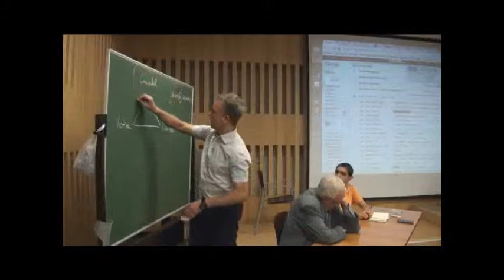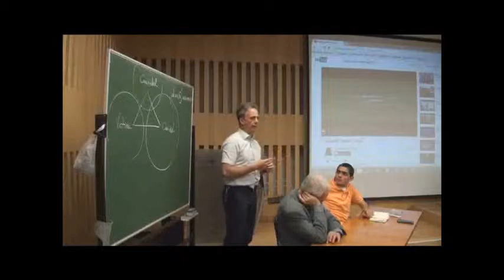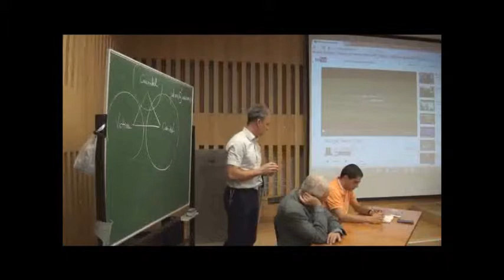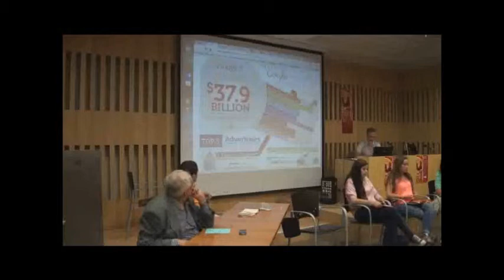Mesa Redonda: Vigilancia, seguridad y consumo, ¿determinismo o libertad?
Mesa redonda de 14 Sep 2013, con la participación de: Julian Marcelo (Universidad Politécnica de Valencia), Francisco Salto (Universidad de León), Mahmoud Rasmi (Lebanese American University).

Instituciones participantes: Universidad de León, Fundación Sierra Pambley, Bertalanffy Center for the Study of Systems Science, Universidad Politécnica de Munich, Universidad Tecnológica de Viena, UNED, Mälardalen University, Observatorio de la Cibersociedad